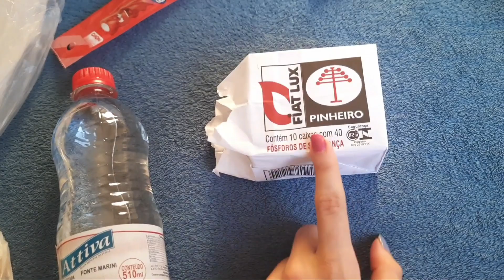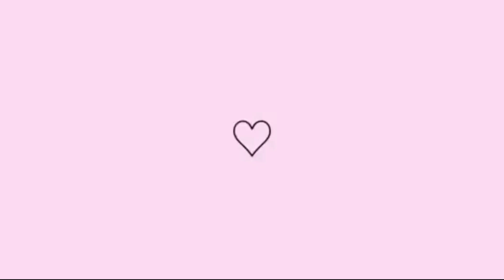NOSSA QUARTA-FEIRA ORGANIZANDO O QUARTO 🧺🛌 + COMPRAS NA SHEIN 🛍+ COMPRINHAS DA SEMANNA NO MERCADO 🛒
~Quer mandar algum presentinho ou cartinha?
agora tenho uma caixa postal 📪

•Cep: 38400977
•Uberlândia - MG

COMENTA 💬
COMPARTILHA 🔄